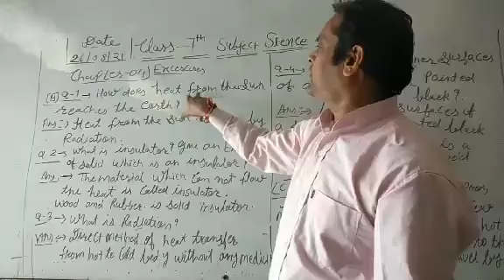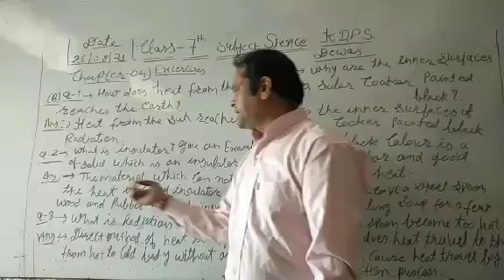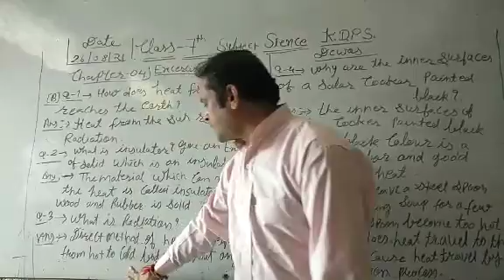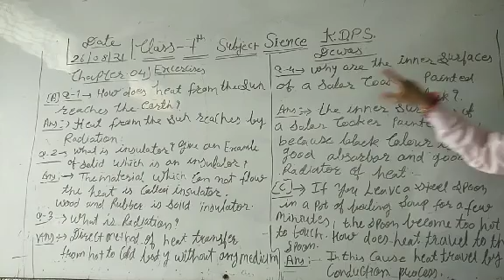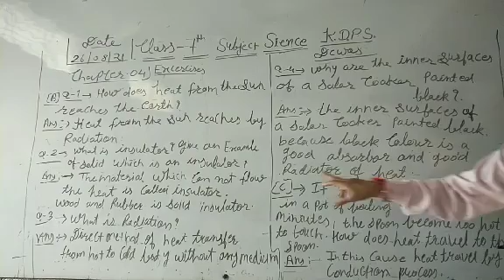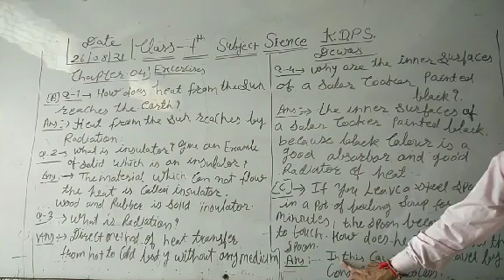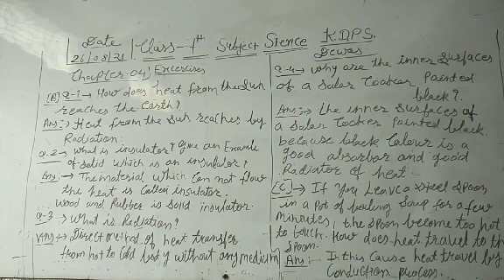chapter 4 exercises class 7 science k d p s Dewas